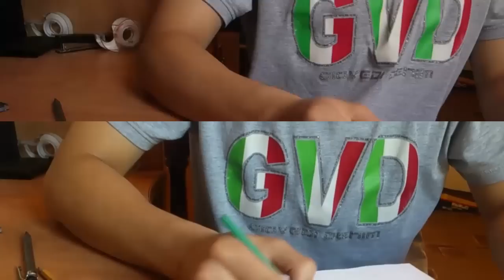3D Arts & Illusions by BlackDHeart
Short intro from me :3 All my 3D arts and some other drawing from 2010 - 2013 :)
If there are some questions, you can freely ask in the comment section!